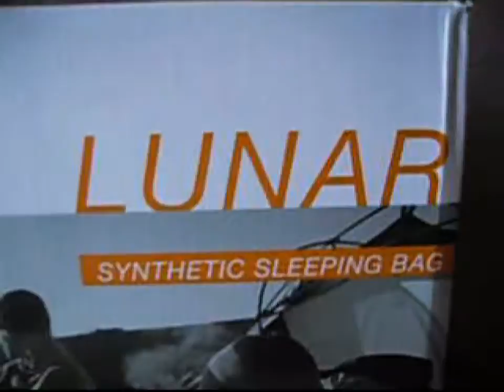my apples are very sweet